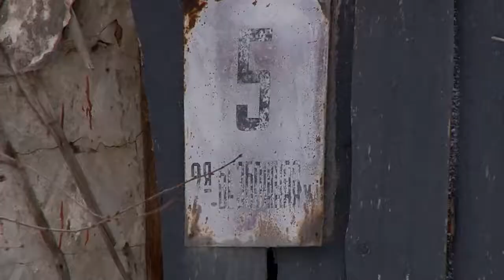Улица Безбожная в Рязани стала символом России в мире